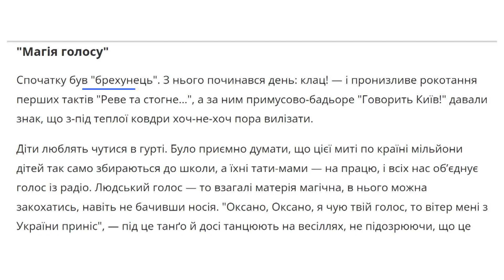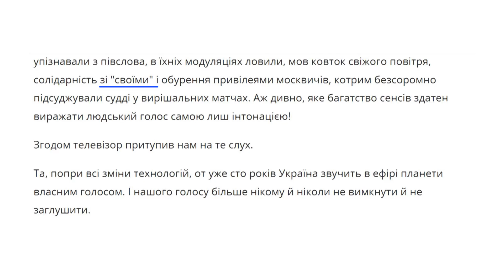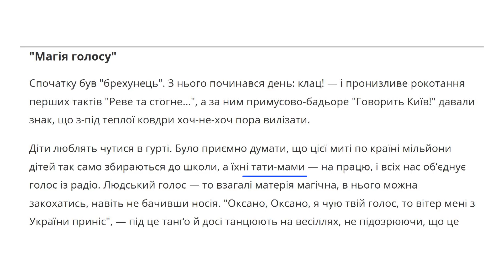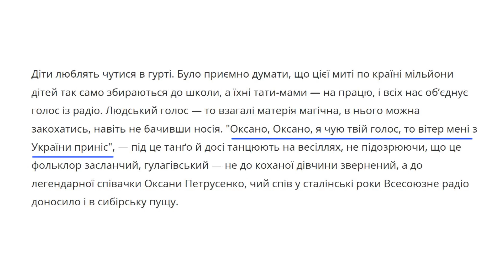Деякі цікаві моменти у тексті радіодиктанту національної єдності